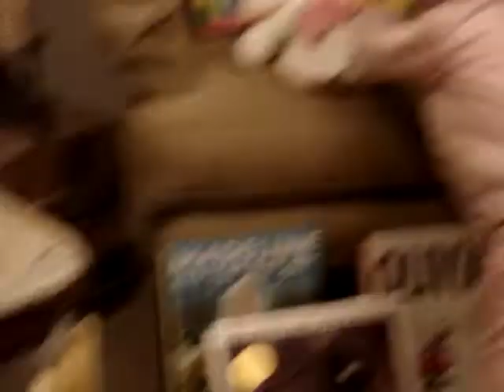Emily's Christmas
Nelson Family Christmas